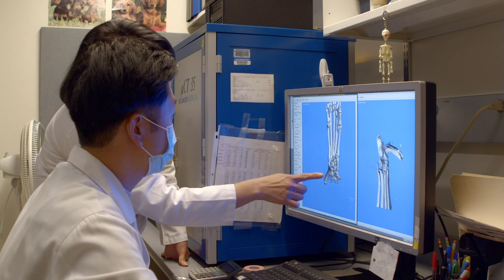Inside the Lab with Kyung Hyun Park-Min | HSS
Go inside the lab of Kyung Hyun Park-Min, PhD, an Associate Scientist at HSS who studies the bone cells known as osteoclasts.